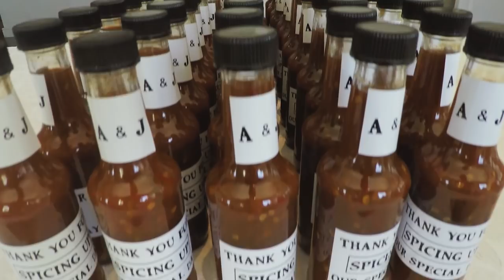Justin & Anthea - Nantes Estate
Justin & Anthea got married at the beautiful Nantes Estate just outside Paarl.  Our team Dewitt & Marjohandie was there to capture this beautiful wedding.

Bookings for Video production @    info(at)lightlounge.co.za

Music credits  - The Piano Guys  - Cello Orchestral Cover - One Republic